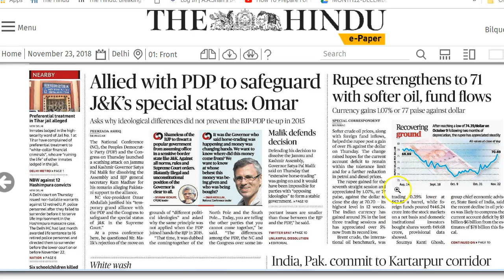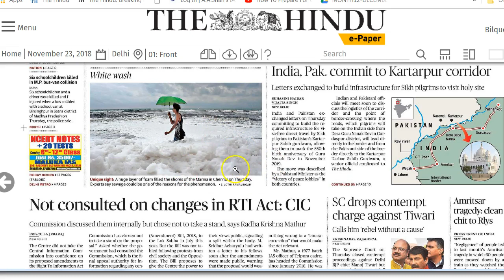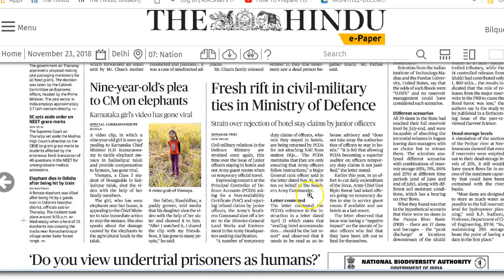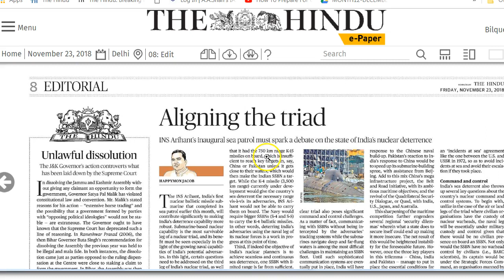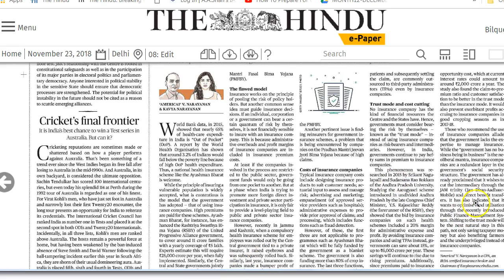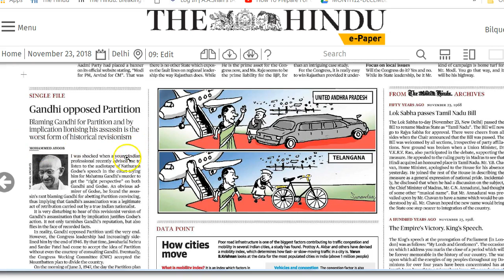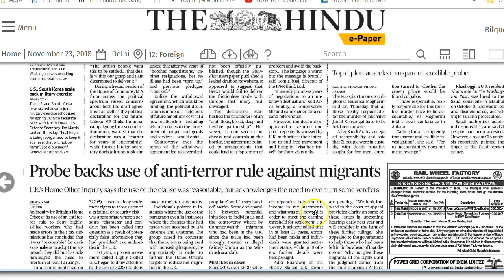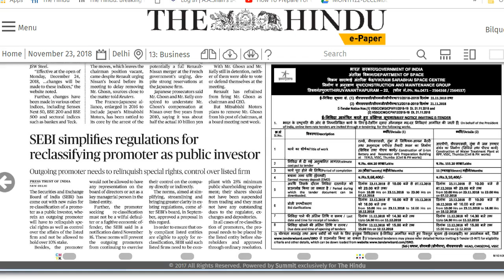23 November 2018 - IMPORTANT HEADLINES The Hindu Current Affairs - Mrs. Bilquees Khatri